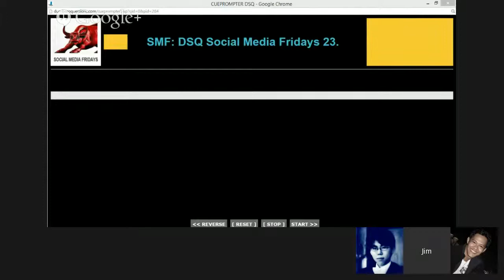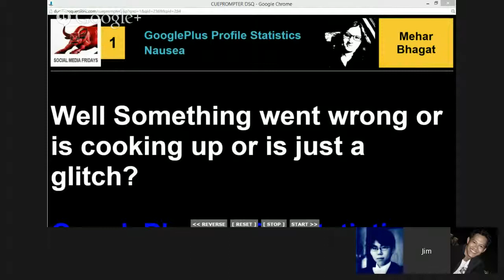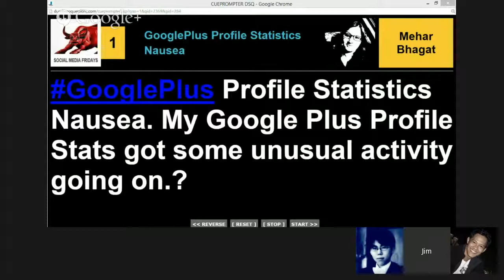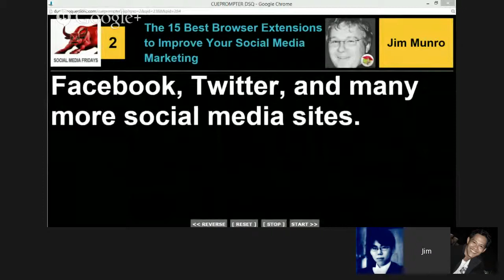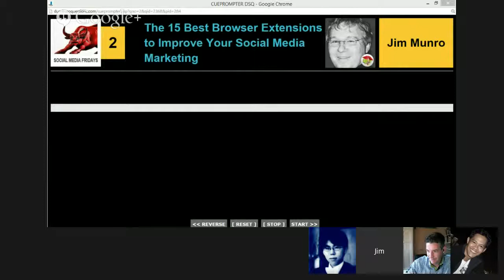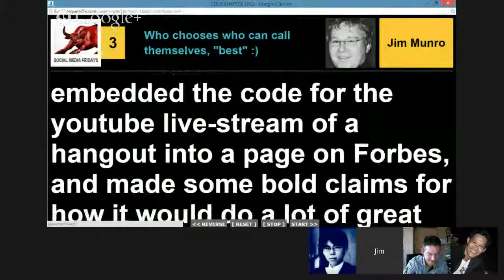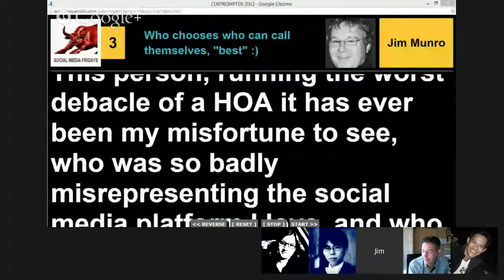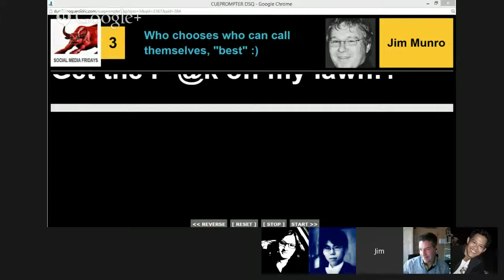Social Media Fridays 23.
00:02:13 = Will my website be having an edge over hundreds of other websites?
00:06:28 = My website has an unnatural back link profile from WordPress domain
00:08:40 = Why is Google showing the met keywords for this site in the SERPs
00:13:47 = insite search within Google SERP
00:17:07 = Site Downtime
00:21:31 = Please tell me how to solve this issue
00:30:11 = Does Google penalize me for this replicated content?
00:34:23 = Is blognetwork still effective if you are using the right blogging convention?
00:38:14 = The best or preferred way to list areas you company services on your website
00:42:25 = Can you add keywords into the title tag and/or h1 after indexing or will this trigger a penalty?
00:44:32 = NAP consistency across the web
00:47:12 = The best internal linking practices
00:52:31 = I have 2 duplicate content pages so i need suggestion
00:58:18 = Meta tag monitoring tools
01:01:47 = I have a website that promote the same product but in many different cities
01:07:11 = My website`s bounce rates suddenly dropped to 3.5% & 15% from over 80%
01:11:18 = A good way to advertise a website
Weekly SEO News Roundup

01:15:28 = Switching to HTTPS Will Not Increase Your Search Rankings
01:18:55 = New Google Panda Update Should Help Small Sites
01:22:59 = The Myth of Google`s 200 Ranking Factors
01:25:08 = Large Popups on Websites Could Trigger Page Layout Algorithm Penalty
01:29:49 = From keywords to search intent
01:37:53 = Panda update rolling out